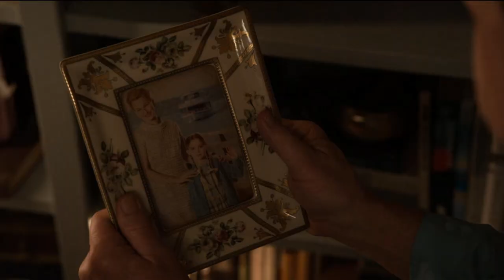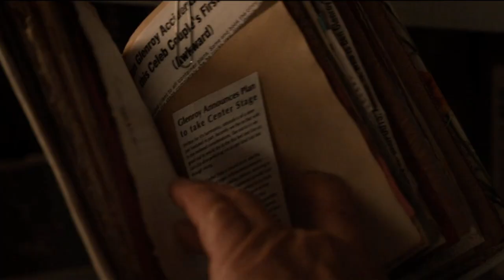Only Murders In The Building S3E5 Review and Breakdown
Here is a review and breakdown of OMITB Season 3 Episode 5: Ah, Love!

I forgot to add that I feel Loretta calling Ben a Pig, then getting punched by Charles could have had Ben in a low spot and helps enforce the idea that he ate the cookies and wrote the note on the mirror himself.

How do you think Loretta and Ben are related?

I think this episode was full of red herrings but great interactions all around. Im ready for the group to get together next episode.